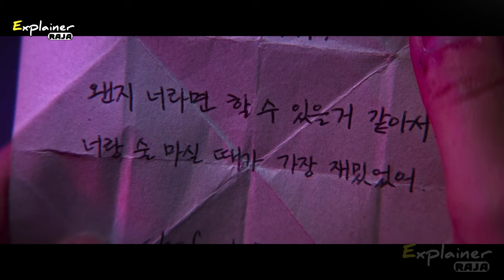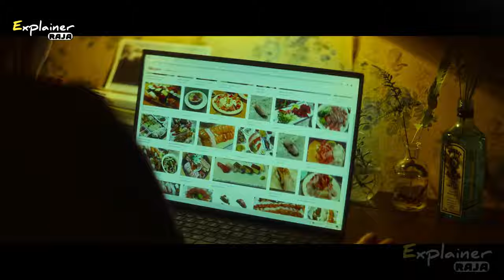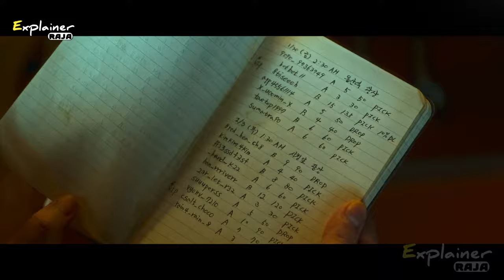Ballerina || हिंदी || film explained in Hindi / Urdu summarized || Explainer Raja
MOVIE INFO
Grieving the loss of a best friend she couldn't protect, ex-bodyguard Ok-ju sets out to fulfill her dear friend's last wish: sweet, sweet revenge.Directed by Lee Chung-hyun, 'Ballerina' is not your typical revenge story. It blends the grit of 'John Wick' with the elegance and gore of 'Black Swan', all while adding a distinctive South Korean twist. However, it's essential to note that 'Ballerina' has a unique storyline that stands on its own.

Original Language: Korean

Director: Lee Chung-hyeon

Producer: Choi Ji-young

new movie explanined best movie explained

new movies

hollywood movies explained movie explained in bangla

2022 new movie explained

bollywood movies full mobiety hindi

2022 new movie explained

explained in hindi motivational stories

new movies

2022 movies

All Movies Insight Hindi s, mr hindi rockers channel is provide hindi voice over (Movies Hidden Explanation) for super Mr Alexter movies. So Movies Insight Hindi s, dont worry about language problem, We (mr hindi rockers) convert Mr Alexter Hollywood Movie Story & Review in Tamil (hindi voice over ). Why are you waiting Movies Insight Hindi s, comment movies(Mr Alexter) which you want in mr hindi rockers channel hindi voice over.

Anokhi films , Movies Hidden Explanation,Movies Insight Hindi,Cinematic 17,Pratiksha Nagar,Hitesh Nagar,Viper Explained,BOLLYWOOD SILVER SCREEN,Movies At Glance,Hollywood Explain In Hindi,LISTEN 2 ME,Mr Alexter,Hindi Voice Over,CHALO FILM DEKHE,MoBieTV Hindi Movies 24x7